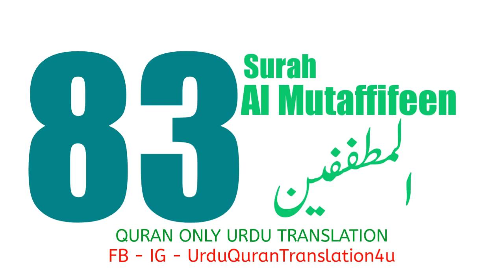083 Surah Al Mutaffifeen Only Urdu Translation Quran